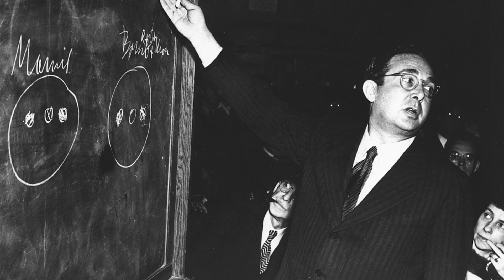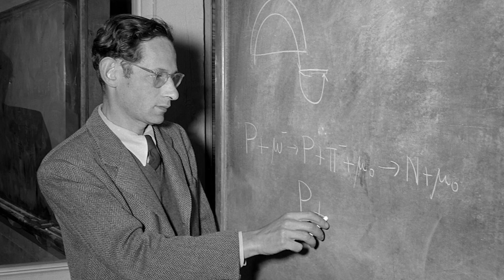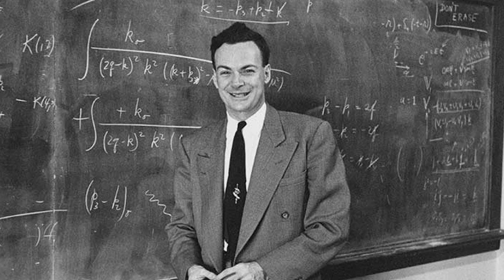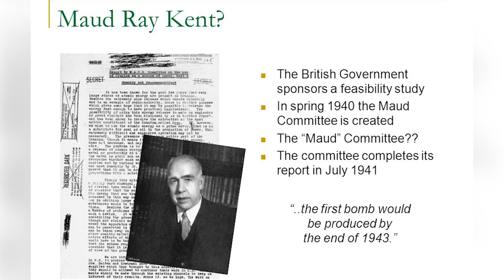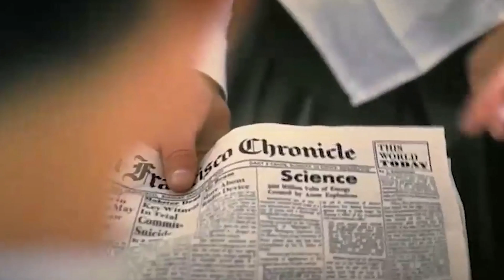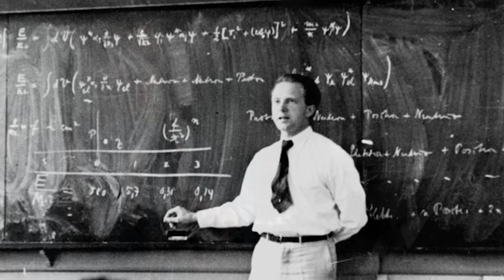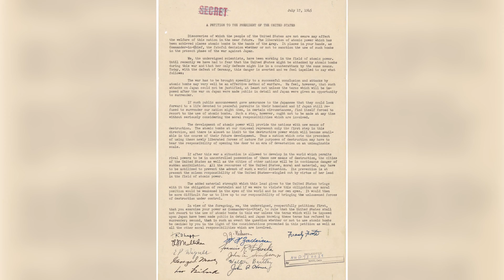All The Scientists In Oppenheimer Explained | Contributions & More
A detailed discussion on all the scientists (Mostly) that appeared in Oppenheimer. In this video, we will try to explain what are the contributions of these brilliant minds in the real as well as the fictional world. Let us know your thoughts regarding the video in the comments section.